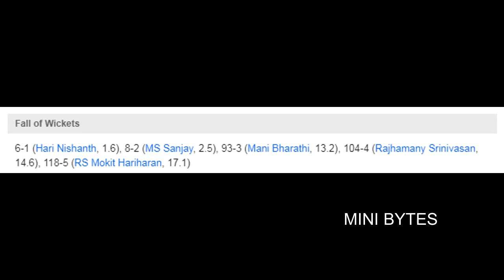DGD VS NRK | NELLAI ROYAL KINGS WON BY 5 WKTS | HIGHLIGHTS | TNPL 2021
Josh Philippe, Alex Carey, Mitchell Marsh, Moises Henriques, Ashton Turner, Matthew Wade (c & wk), Ashton Agar, Mitchell Starc, Andrew Tye, Adam Zampa, Josh Hazlewood